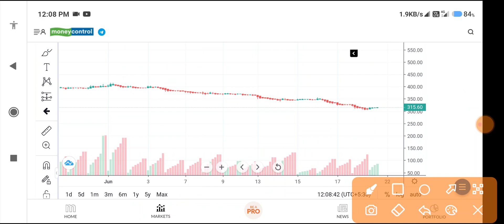latent view analytics share, latent view share latest news, latentview price target, chart analysis